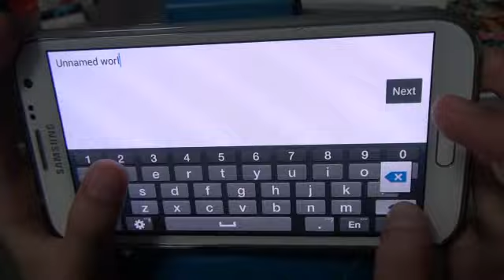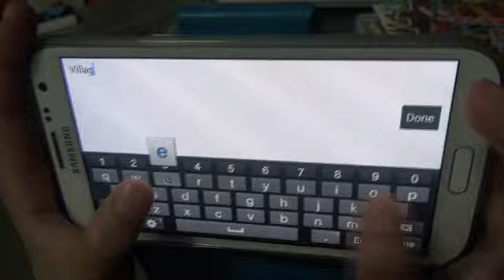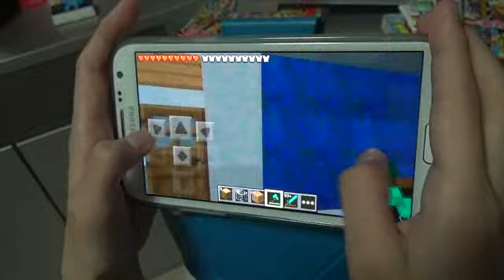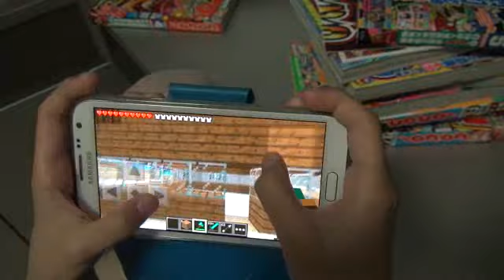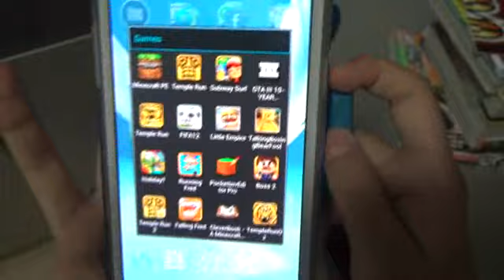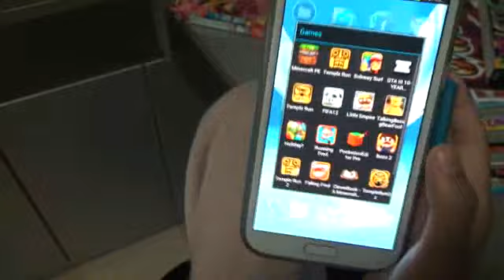Toby Lei-How to play Minecraft On Survival mode In phone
How to play Minecraft On Survival mode In phone
-20130317